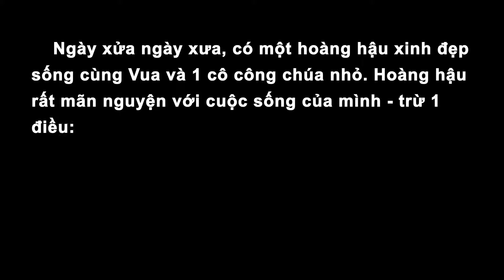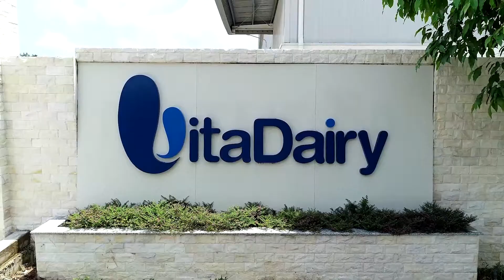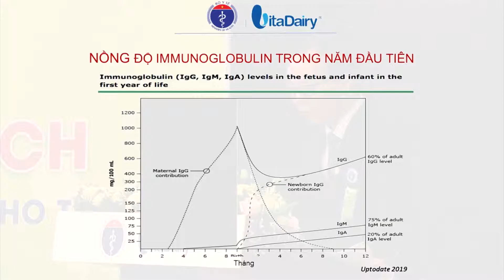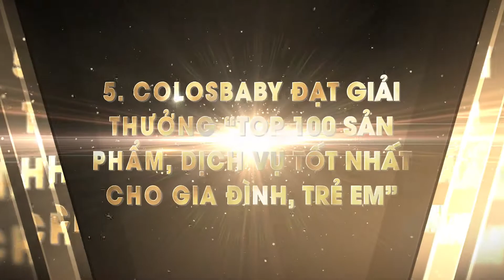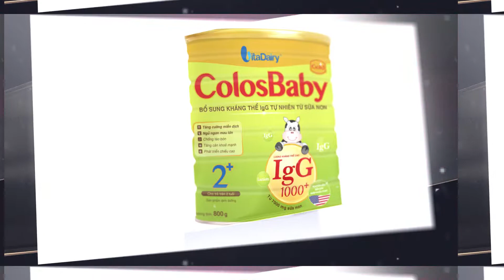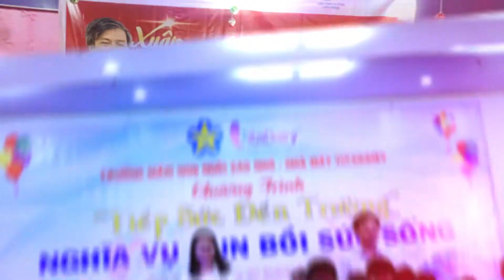TỔNG KẾT VITADAIRY 2018